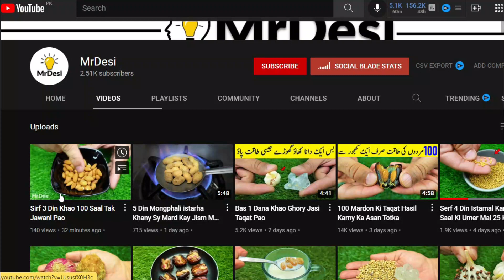Jis Bhai Ki Timing Km or Lora Murjha gya hai Aj Yeh Kha Kar Lora Daly